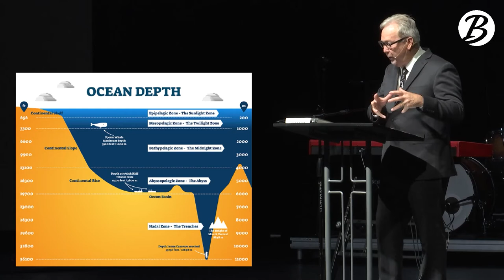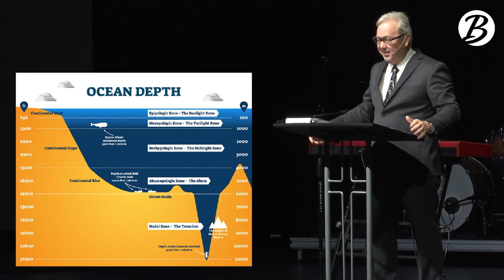How to Live for God in Tough, Testy Times: Psalms 139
Living for God can be tough, but it is even harder when we live in testy times. This week, Dr. Marty Baker gives some advice from Psalms 139 on how to live for God even through tough and testy times.